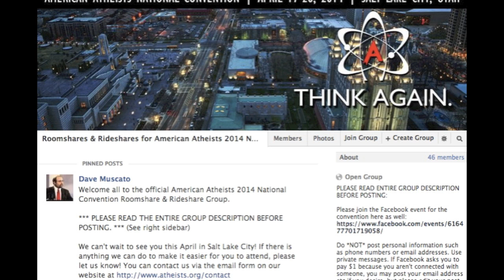American Atheists National Convention 2014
- You can sign up to receive their email updates and then just click "Create an Account"

- Chris Kluwe is our keynote speaker. He is the former punter of the Minnesota Vikings and also an author (he wrote a collection of essays about religion, politics, and all sorts of other things called "Beautifully Unique Sparkleponies: On Myths, Morons, Free Speech, Football, and Assorted Absurdities."

Chris has been in the news a lot the last two weeks or so, including an appearance on Anderson Cooper 360 last week, because he was allegedly fired from his job as an NFL football player with the Vikings because of his frequent public statements in support of LGBTQ rights. He wrote an article where he went into great detail about all the homophobia and discrimination in the NFL and how this led to his being fired. His article had 4 million views the last time I checked:

Our main speakers, besides Chris, are:
- Denise Stapley, who was the one million dollar grand prize winner of the reality show Survivor: Philippines. Denise is also the only registered sex therapist in the state of Iowa, where she lives. She's never spoken at an atheist convention before.

- Mark White is the bassist of the Grammy-nominated alternative band Spin Doctors. He's also an artist and teaches privately in Katy, Texas, where he lives, although he's originally from NYC. This will also be his first time speaking for an atheist audience.

- Barbara Hillary is an adventurer and was the first African American woman to reach the both the North and South Poles. The more amazing part is that at the time of her first of the two trips, to the North Pole, she was 79 years old! Again this is her first time speaking to an atheist audience.

Other speakers, who are more well-known to atheist audiences, are writer/blogger/LGBTQ activist Greta Christina, YouTuber Brian Keith Dalton aka Mr. Deity (who is also a former Mormon), debater and host of the Atheist Experience Matt Dillahunty, Dr. Sikivu Hutchinson, Reverend Barry Lynn, blogger and biologist PZ Myers, Maryam Namazie of the Council of Ex-Muslims, Faisal Saeed al Mutar of the Global Secular Humanist Movement, and a bunch more...

Ernie Chambers (Nebraska state senator), Yau-man Chan (from the show Survivor), and Beth Presswood are being added as speakers.